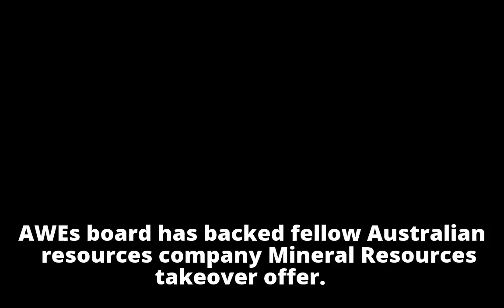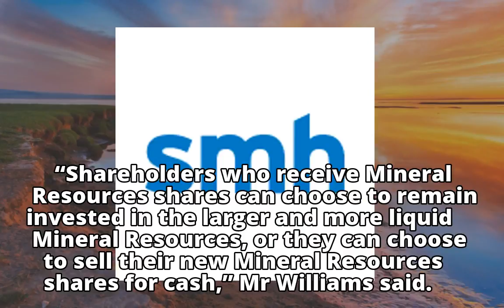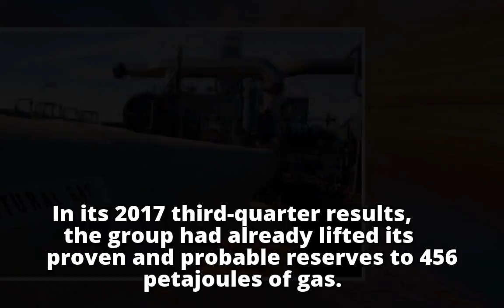Mineral Resources to acquire AWE in $526 million deal